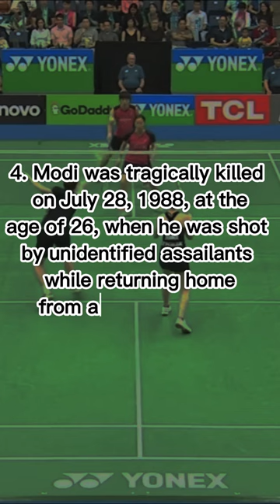Badminton Facts: Facts About Syed Modi